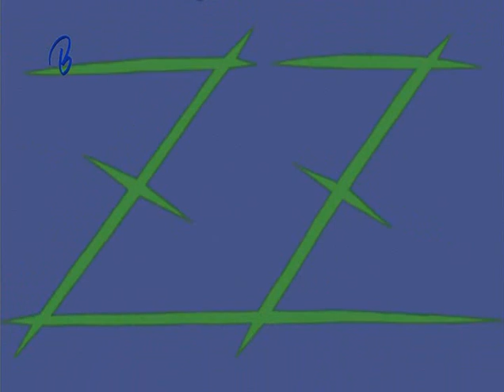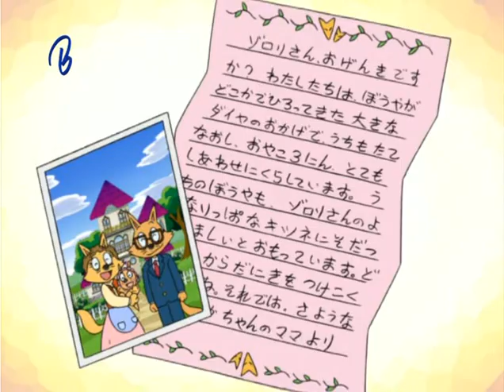ZORORI 003 MAMA TE QUIERO MUCHO